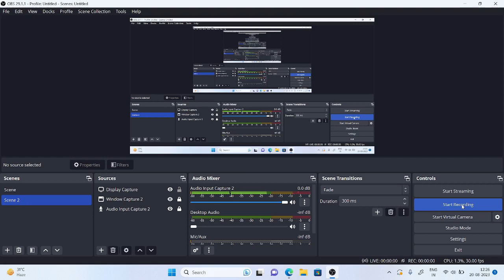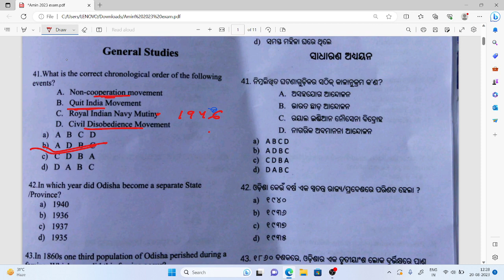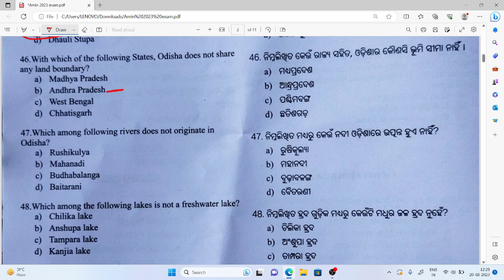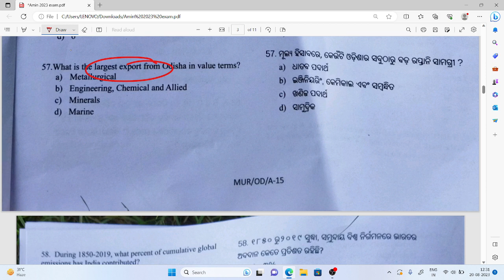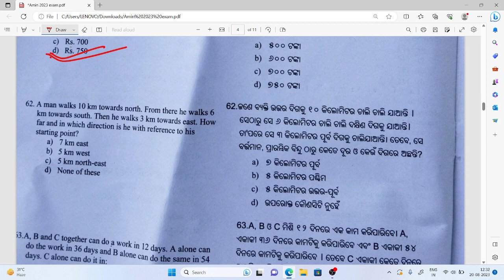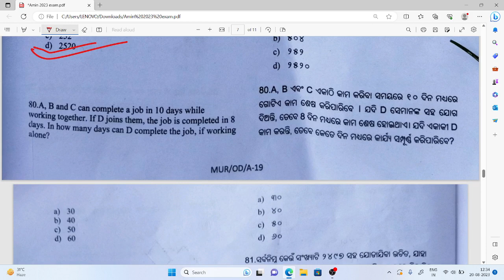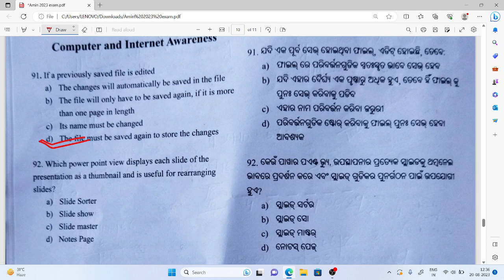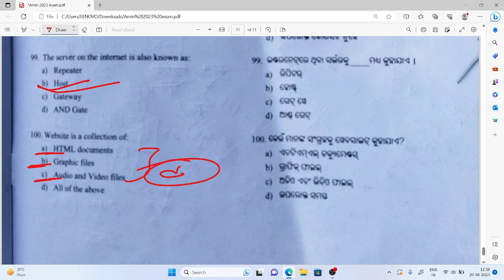AMIN ANSWER KEY II OSSC AMIN ANSWER KEY II SET A II GK,Math,computer answer key II amin answerkey I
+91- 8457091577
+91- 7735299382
PRIYAMBADA TUTORIALS,BONAIGARH,ODISHA
770038.
OSSC AMIN ANSWER KEY SET A II GK,Math,computer answer key II
OSSC AMIN ANSWER KEY  II SET A II GK,Math,computer answer key II amin answerkey II